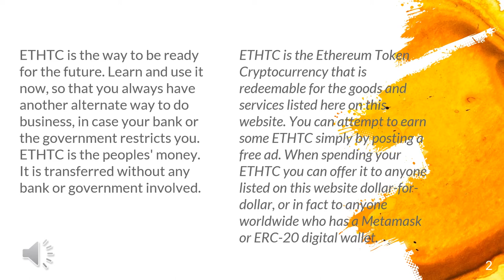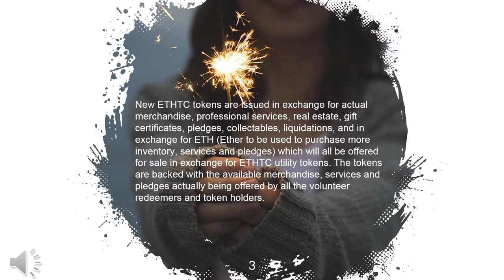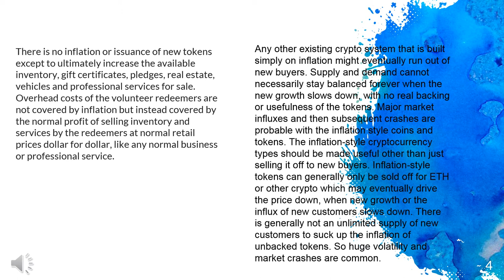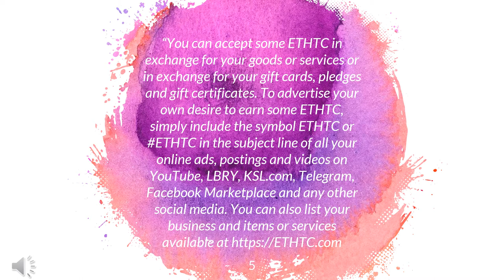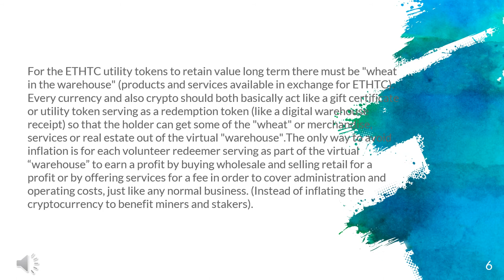ETHTC - Buy, Sell, Rent & Exchange using ETHTC